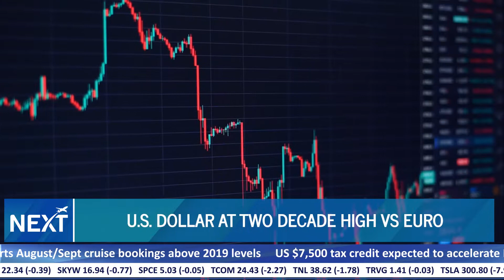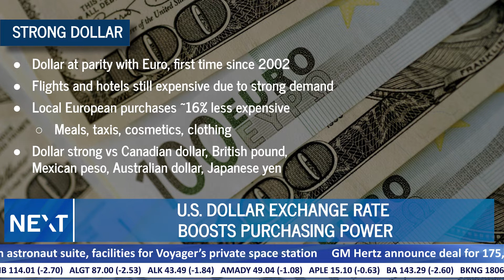US Dollar Hits 20 Year High vs Euro, US Travelers Flock to Europe | NEXT Travel Stream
The dollar is stronger than ever. It recently hit a two-decade high versus the Euro and is hovering around parity, that is one dollar equals one Euro. The last time that happened was in 2002. For years the dollar has been between $1.10 and $1.25 to the Euro. Two things changed the equation. First, the US Federal Reserve started hiking interest rates. Higher interest rates on US currency makes the dollar more valuable versus other global currencies. At least for the time being, the US Federal Reserve is well ahead of the European Central bank in raising interest rates. Second, Russia restricted natural gas deliveries to Europe due to Europe’s support of Ukraine. That has energy prices surging in Europe and casts a cloud over their economic outlook. Investors fled to US dollar assets as a safe-haven. As a result of these forces, the Euro is down 16% versus the dollar this year.
Flights and hotels are still more expensive than a year ago due to strong demand. But the real benefit is on your local purchases once you arrive in Europe. Meals, taxis, and many luxury goods such as cosmetics and clothing are on sale. To get the best exchange rates, travelers should use an ATM to withdraw local currency and, if given a choice when using a credit card, choose to transact in the local currency versus the dollar. It’s not clear if the dollar can strengthen more. Most analysts believe any additional move will be minor compared to what we’ve seen so far this year. That means it’s probably a good idea to book your European trip now and lock in the strong exchange rate. The US dollar is also up versus the Canadian dollar, British pound, Mexican Peso, Australian dollar, and Japanese yen. It’s the best time in years to travel internationally. Just book it.